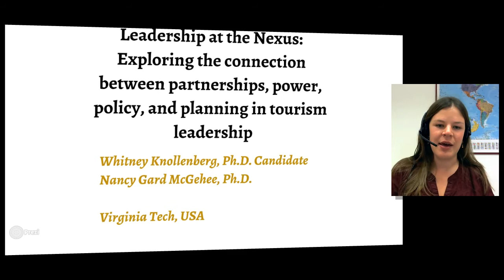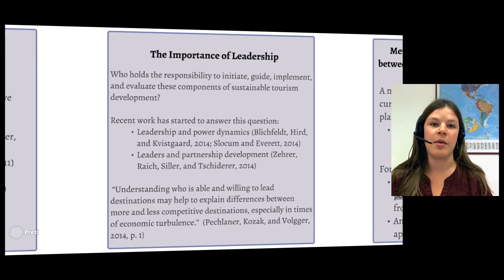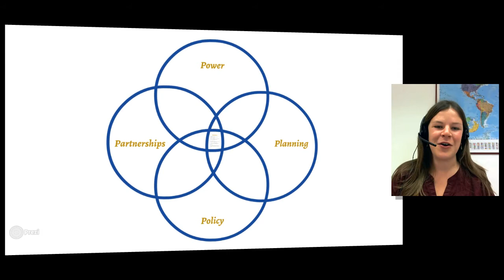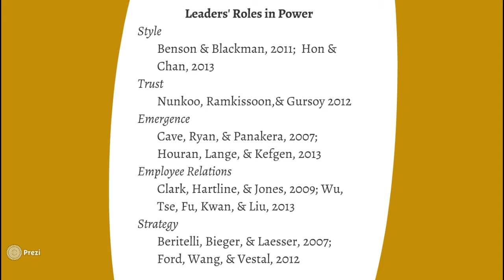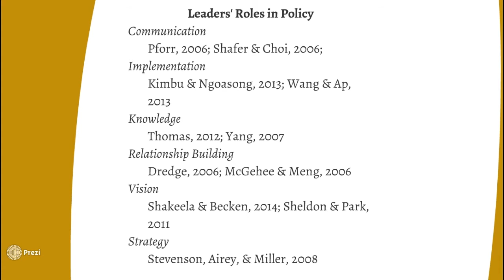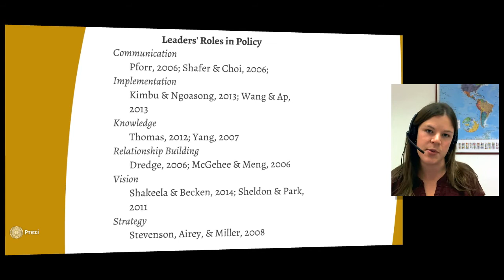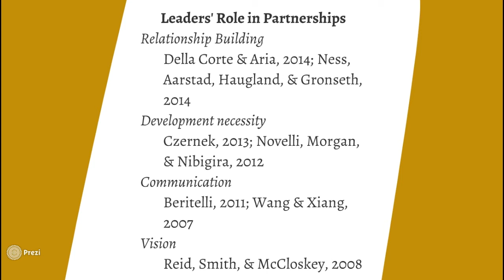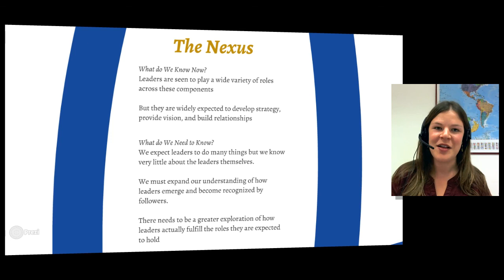"Leadership as Nexus" By Whitney Knollenberg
Whitney and colleague Nancy McGee Planning explore partnerships, power, and policy as important components of sustainable tourism. This discussion focuses on the central role of leadership in the integration and development of these sustainable tourism components.